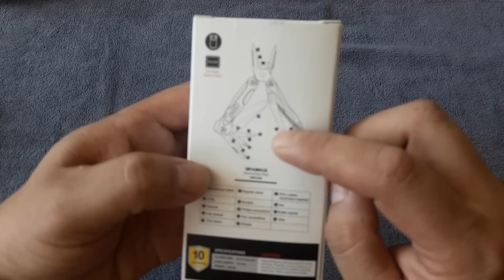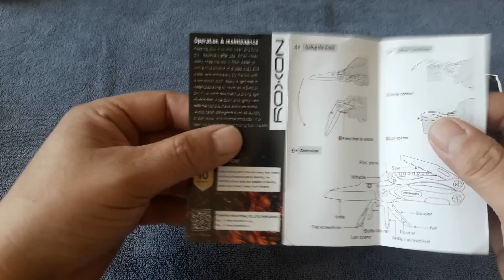(46) ROXON multitool ! SPARK (CM1349) 록슨 멀티툴! 스파크 (CM1349)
중국 록슨에서 출시한 서바이벌 멀티툴입니다!

It is survival multi tool released from China Roxon!

I welcome multi-tool review requests from multi-tool companies around the world.
 In order to realize this, some conditions are necessary. I do not accept financial support, but I need products from multi-tool companies that are provided free of charge.
 My evaluation can be positive or negative
 Therefore, according to these standards, I want to challenge the new multi-tool related companies that have good quality or performance but are not well known.
 Just being confident in my cold evaluation means that you are proud of the quality and performance of your product!
 In multi-tool related companies interested in my proposal,

나는 전세계의 멀티툴 업체로 부터의 멀티툴 리뷰 의뢰를 환영합니다
이것을 실현하기 위해서는  몇가지의 조건이 필요합니다  나는 금전적인 협찬은 받지 않습니다 다만 무료로 제공되는 멀티툴 업체들의  제품들이 필요합니다  나는 솔직하고 냉정하게  멀티툴을 소개할것이며
나의 평가는 긍정적이거나 부정적일수도 있습니다
그러므로 이러한  기준에서 볼때  품질이나 성능이 좋지만 잘알려져 있지 않은  새로운 멀티툴 관련 업체들의 도전을 나는 원합니다
나의 냉정한 평가에 자신이 있다는것만으로도  일단은 제품의 품질이나 성능에는 자부심이 있다는 뜻일테니까요!
나의 제안에 관심이 있는 멀티툴 관련 업체들에서는
e-mail 로 연락주세요 ~!